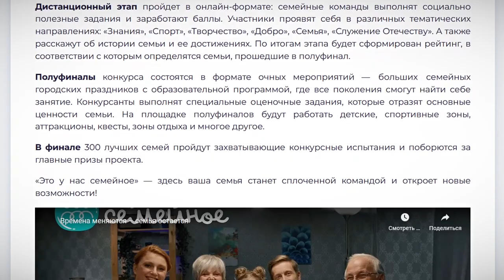В Верхневолжье стартует конкурс "Это у нас семейное"